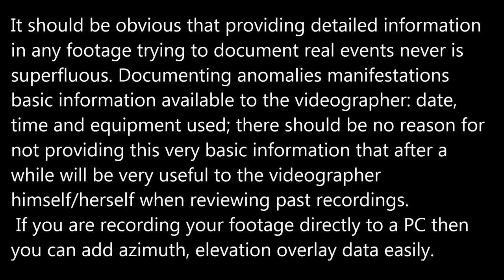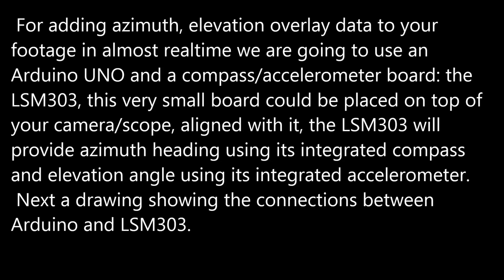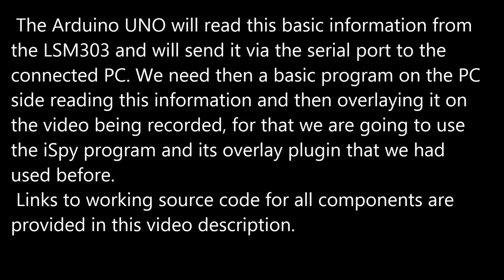Adding Azimuth Elevation to footage using Arduino and a LSM303.